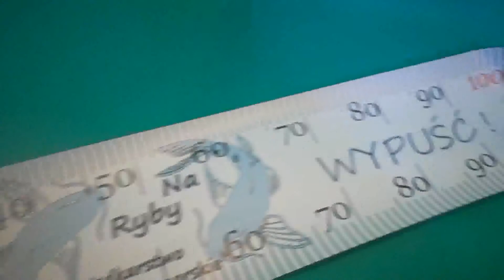Paczka Wędkarska- Od Wędkarskiego Malina!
Kanał poświęcony tematyce wędkarstwa. Ryby łowię odkąd zdołałem unieść pierwszą wędkę mam trochę doświadczenia, którym chcę się z wami podzielić.Kanał Wędkarskiego Malina Główny